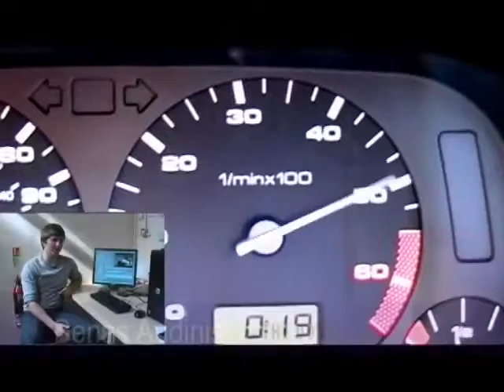Michael and Sam Evaluation